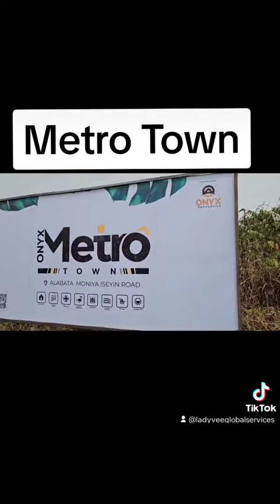Onyx Metro Town Iseyin Road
Onyx Metro Town
Marketed by Propertylinks

Discover the perfect blend of convenience, accessibility and future growth with ONYX METRO TOWN

*📍LOCATION*
_Alabata community, Moniya Iseyin Road_

*LANDMARKS*
📍IITA
📍AKINYELE LOCAL GOVERNMENT
📍FAJUYI ARMY CANTONMENT
📍OBAFEMI AWOLOWO
TRAIN STATION
📍IJAIYE MARKET
📍ILU TUNTUN

*📑Land status*
Free from Government acquisition

*PRICE:* 700k(500sqm)
                  450k(300sqm)
  Acres: 4.2M